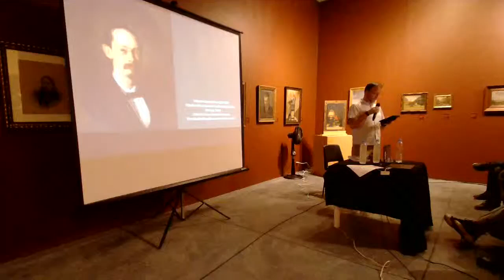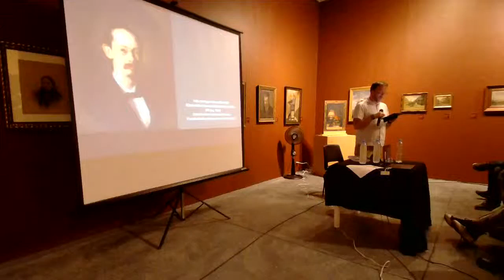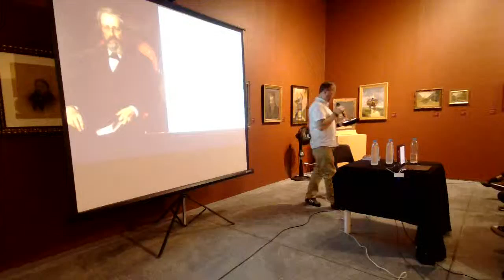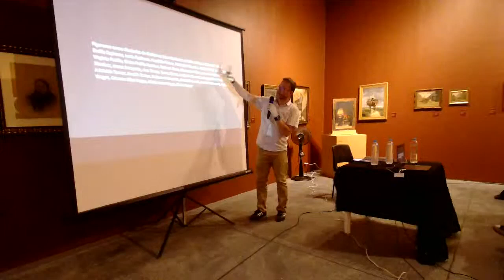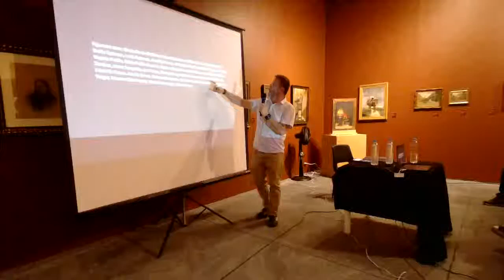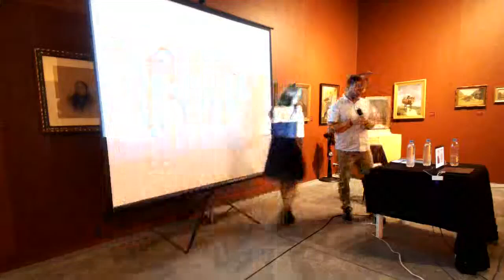Conferencia a cargo del maestro Carlos A. García Galvis | Parte 2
En este espacio académico e investigativo se busca dimensionar que tan relevante fue el papel de las mujeres en las exposiciones y la importancia de su producción para la historia del quehacer artístico colombiano.